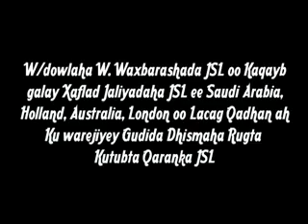BAR QAADHAANKA LAYBARERIGA